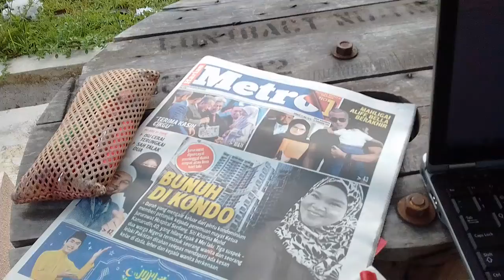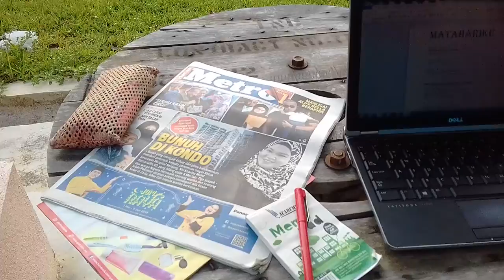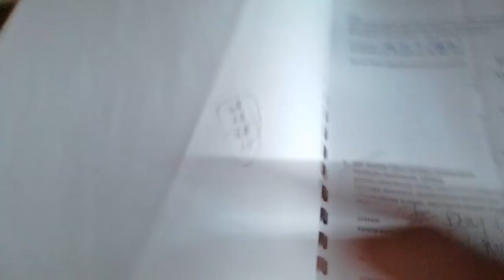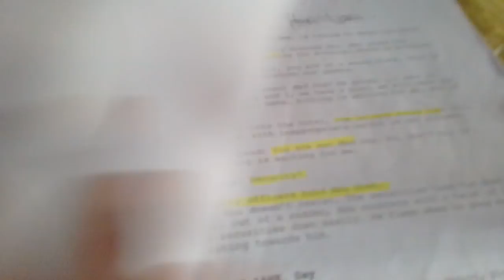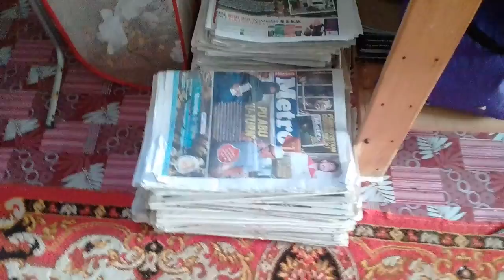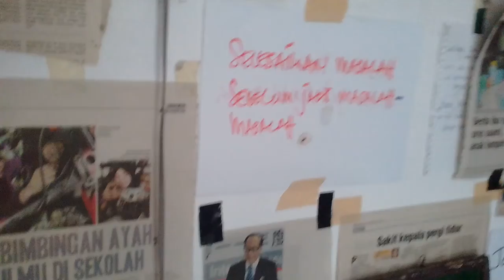Pecah tembelang pengarah filem Episod 1